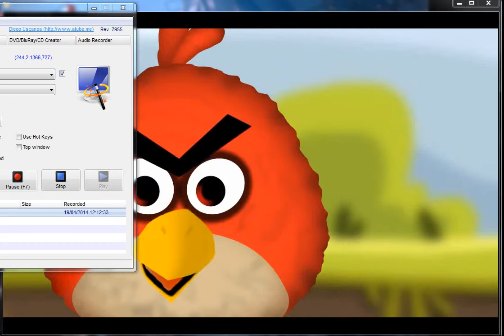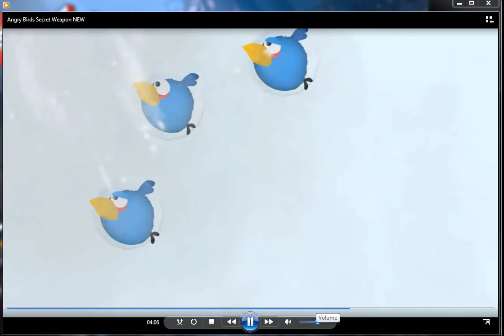Angry Birds In:L' Arma Segreta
In questo primo episodio speciale offerto da New Generation Show,gli Angry Birds,libereranno l' arma segreta per riprendersi le uova una volta per tutte
Il Mighty Eagle?No. E' un arma custodita per tanti anni.Guardate l' episodio per sapere come andrà a finire e Restate aggiornati per il prossimo episodio Angry Birds in:Viaggio Nel Tempo
Commentate qua sotto e ricordate che domani c è un altro episodio di Cattivik!
E Ricordate che con aTubeCatcher,i video li porti dove vuoi tu!
Scaricalo qua: atube-catcher.softonic.it/download
NOTA:Guardatelo solo sul computer perchè su smatphone e mobile non si sente